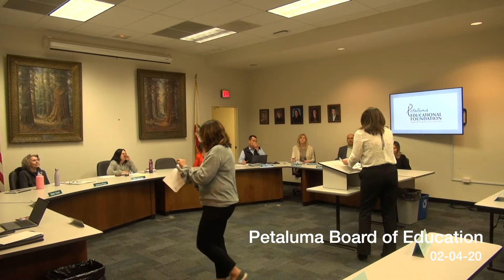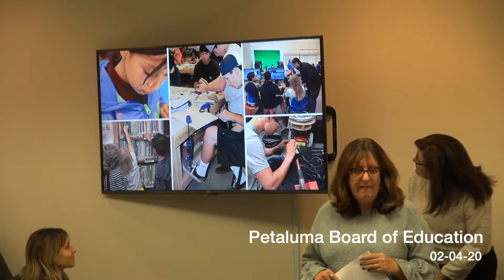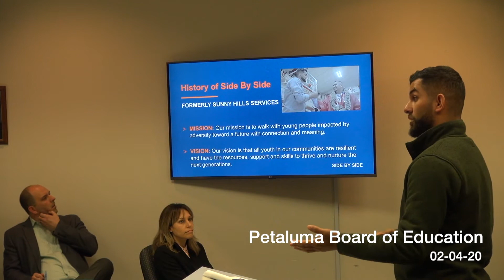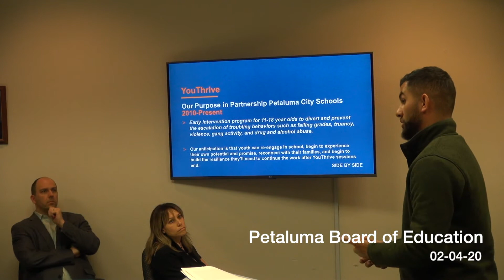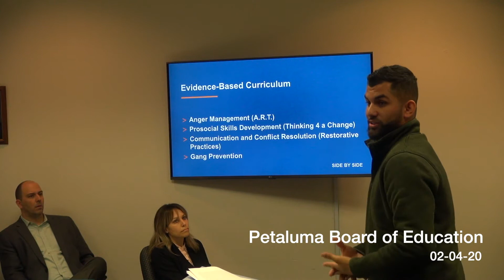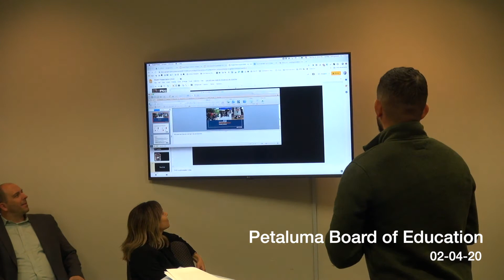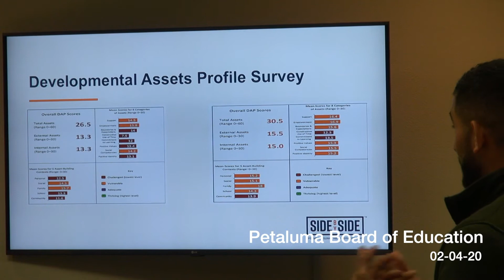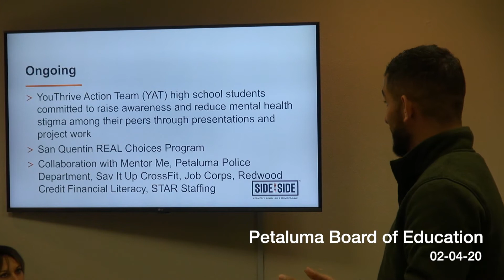Petaluma Board of Education 4 February 2020